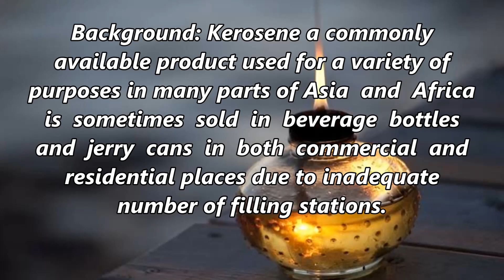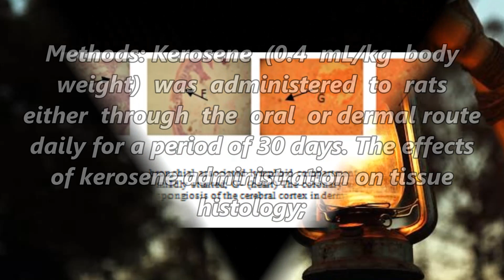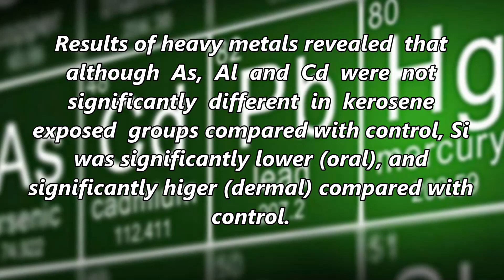Kerosene: A Study of Tissue Histology and Serum Vitamin and Heavy Metal Levels of Female Wistar Rats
Kerosene: A Study of Tissue Histology and Serum Vitamin and Heavy Metal Levels of Female Wistar Rats Chronically Exposed | Chapter 07 | Advances and Trends in Biotechnology and Genetics Vol. 2

Background: Kerosene a commonly available product used for a variety of purposes in many parts of Asia and Africa is sometimes sold in beverage bottles and jerry cans in both commercial and residential places due to inadequate number of filling stations. Therefore excessive exposure through both dermal and oral routes is common.

Objective: This study was embarked upon to ascertain the impact of trace amount of kerosene on tissue histology as well as serum vitamin and heavy metal levels in female Wistar rats.

Methods: Kerosene (0.4 mL/kg body weight) was administered to rats either through the oral or dermal route daily for a period of 30 days. The effects of kerosene administration on tissue histology; serum vitamin levels and serum concentrations of heavy metals were evaluated using hematoxylin- eosin staining technique; high performance liquid chromatography (HPLC); and atomic absorption spectrometry (AAS) respectively. Student’s t test and analysis of variance were used for statistical analysis of data. P 0.05 was considered significant.

Results: Histopathologic presentation such as pulmonary congestion, severely stunted villi, congestion of coronary vessels, and diffuse spongiosis of the cerebral cortex were observed in kerosene administered groups while control group featured no visible lesion. Results of heavy metals revealed that although As, Al and Cd were not significantly different in kerosene exposed groups compared with control, Si was significantly lower (oral), and significantly higer (dermal) compared with control. In addition, using analysis of variance (ANOVA) all estimated vitamins (except pantothenic acid) were significantly different in kerosene exposed groups compared with control.

Conclusion: The results of this study indicate that exposure to this product either through the oral or dermal route may be detrimental to health as it induced adverse alteration in vitamin and heavy metal levels as well as distorted tissue histo-architecture.

Author(s) Details

Ayobola A. Iyanda
Department of Chemical Pathology, College of Health Sciences, Ladoke Akintola University of Technology, Osogbo, Nigeria.